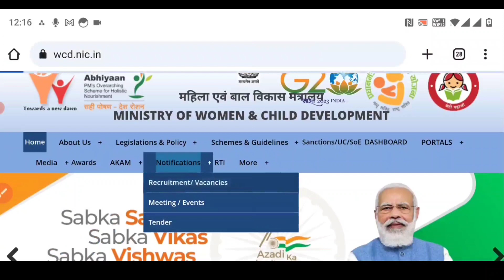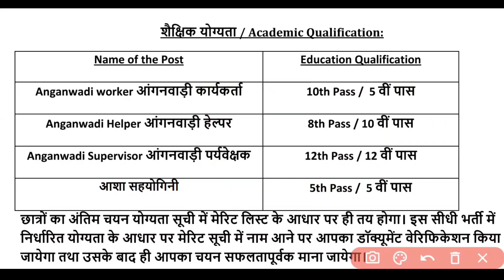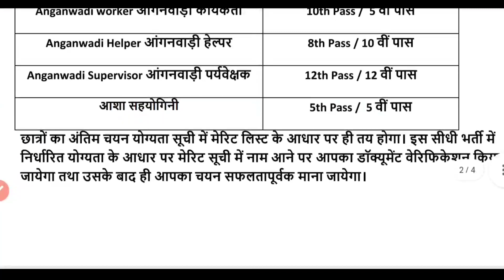Anganwadi Supervisor 2023 | Anganwadi Recruitment 2023 | Anganwadi Bharti 2023 | mahila supervisor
Anganwadi Supervisor | Anganwadi Recruitment 2023 out now | Anganwadi Bharti 2023 | Anganwadi